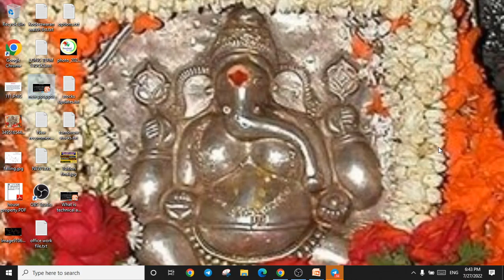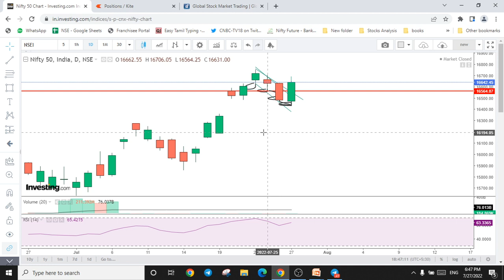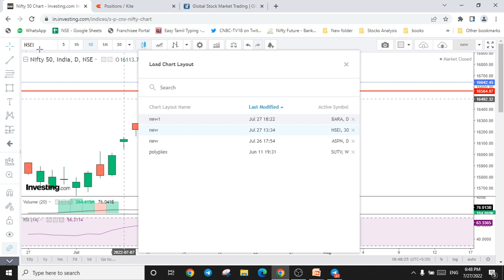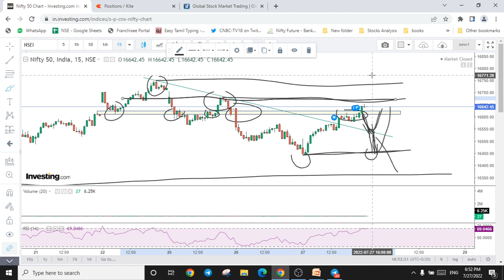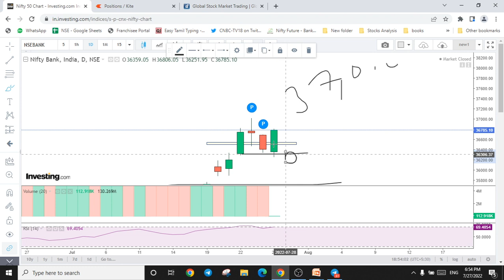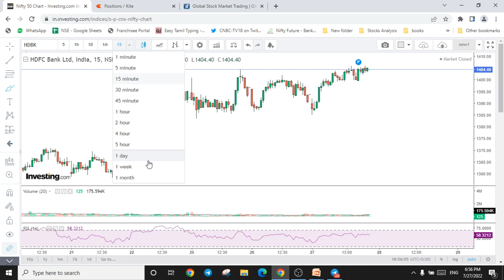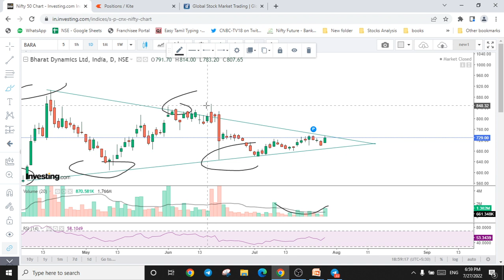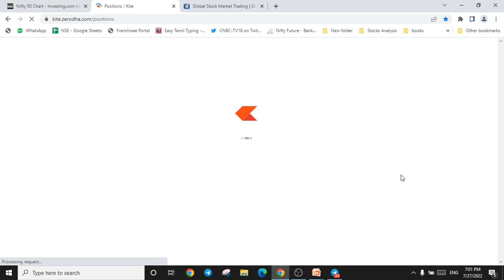HDFCBANK, STOCKS FOR SWING TRADING, NIFTY, BANKNIFTY WEEKLY EXPIRY OPTION ANALYSIS , BEST STOCKS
Shankar
Kodeeswaran Share Trendz !

ICICI BANK, INFOSYS, KOTAK BANK , RELIANCE  RESULTS, , crash, right time o buy share, stock market news, share market basics for beginners